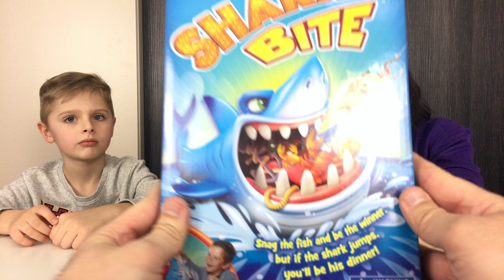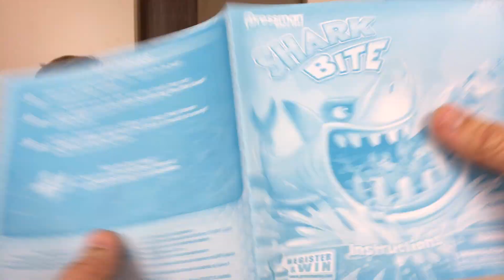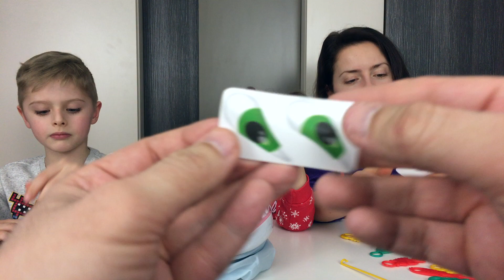Настольная Игра: (Укус Акулы)! Спасаем Рыбок Из Пасти Хищника. // Shark Bite Game Unboxing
Настольная Игра: (Укус Акулы)! Спасаем Рыбок Из Пасти Хищника. // Shark Bite Game by Pressman Play And Review, Unboxing!!! Здравствуйте, дорогие зрители! Мы снова готовы представить вашему вниманию интересное видео для детей Укус Акулы. Наш новый сюжет придется по вкусу любителям рыбалки и конечно же тем, кому нравятся акулы. В наборе нам досталась прикольная большая голодная акула, разноцветные рыбки и лобстеры, также удочки чтоб вылавливать добычу. Задача наша состояла в том, чтоб выудить рыбу, при этом не попасть в пасть разъярённой акулы. Играли все вместе: Степан, Мама и даже Амелия! Нам очень понравилась игра, хотя были плюсы и минусы, если хотите узнать, что нам понравилось, а что нет - смотрите видео до конца. В целом мы остались довольны, распаковка игрушки удалась! Наш канал покажет вам обзор игры, сыграем в неё! Ловить рыбку не так-то просто, когда тебя вот-вот прихлопнет пасть с острыми как лезвия зубами! Ох уж эти акулы! Зато теперь мы смело можем идти на экстремальную рыбалку.

Shark Bite Game by Pressman Play And Review, Unboxing!!! Hello, dear viewers! We are ready again to represent to your attention an interesting video for children. Shark Bite is our new episode which will appeal to lovers of fishing and of course to those who like sharks. In the set we got a cool big shark, colorful fish and lobsters, and also fishing rods to catch prey. Our task was to fish and not get into the jaws of an angry shark. We all played together: Stephan, Mama and even Amelia! We really enjoyed the game, although there were pros and cons, if you want to know what we liked and what did not, watch the video to the end. In general, we were satisfied, the unpacking of the game was a success! We will show you a review of the game and play it! Catching a fish is not so easy when you are about to be swallowed by the mouth with teeth as sharp as a blade! Oh, those sharks! However, now we can safely go on extreme fishing.